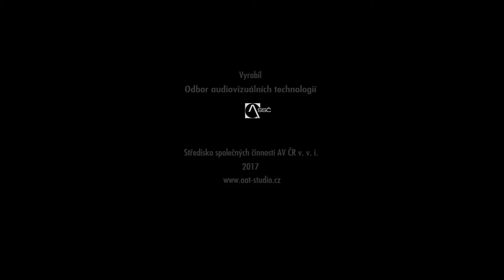Veletrh vědy – den třetí